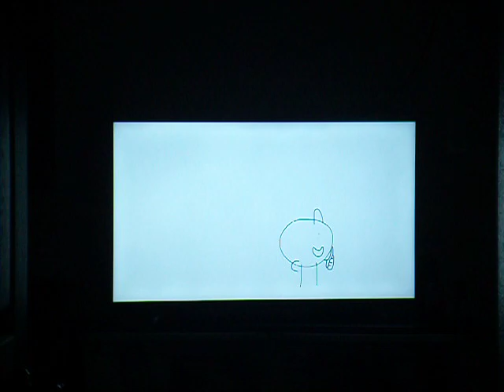Junior Gets Grounded - Junior punches Penguin Goon/Zoo Sweeper/Penguin Henchman/Factory Worker